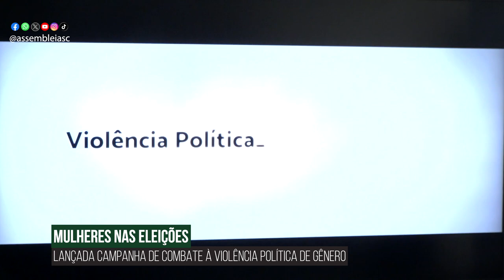Alesc em Dia - Edição da Semana - 09/08/24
Plenário aprova oito projetos de lei do Poder Executivo

Aprovado projeto que obriga disponibilização de álcool gel em estabelecimentos de SC

Finanças promove nova rodada de debate sobre TEVs para entidades sociais

Projetos sobre jovem do campo, saúde e apadrinhamento afetivo são aprovados na CCJ

Comissão de Esportes e Lazer recebe servidores da Fesporte

Boleto por QR Code é aprovado na Comissão da Pessoa com Deficiência

Campanha “Violência Política de Gênero é Crime” é lançada na Alesc com apoio de instituições